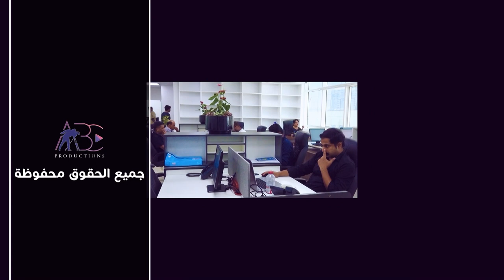Mr Shahroz Managing Director of DUA Travel & Tourism